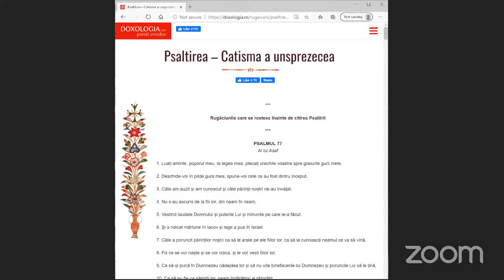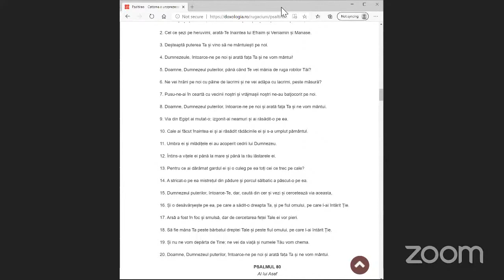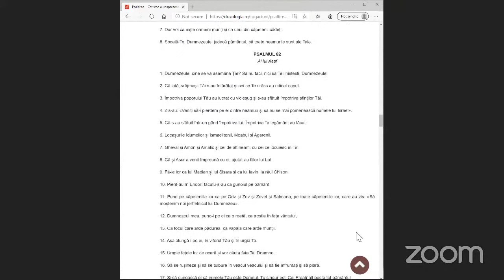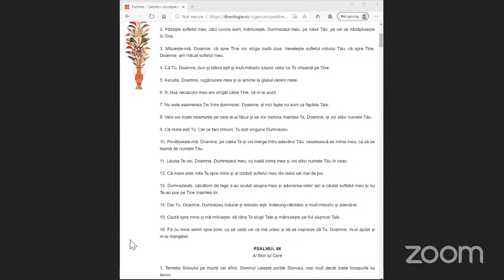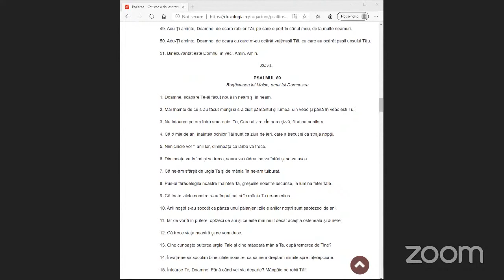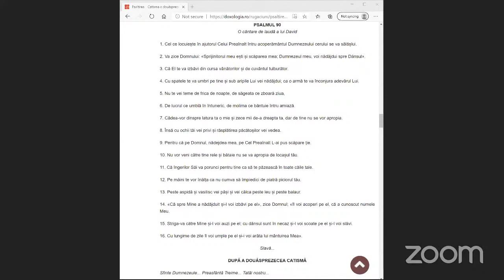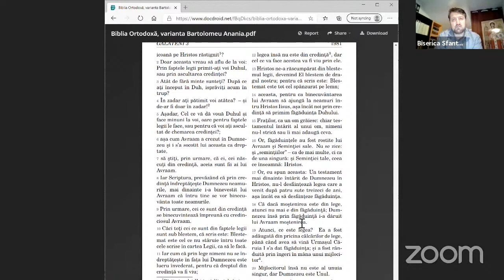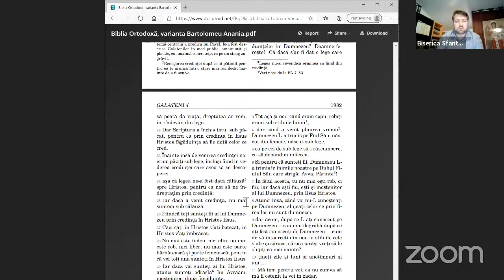Copy of St Andrew Romanian Orthodox Church Live Stream